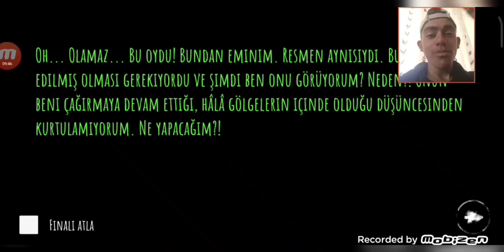Eyes Korku Oyunu Oynadım Ve Bitirdim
-Bu Tarz Videolar İçin Like Atabilirsiniz.
-Diğer Videolarıma Bakabilirsiniz.
-Ne Tür Videolar İstiyorsanız Yorumlara Yazabilirsiniz.